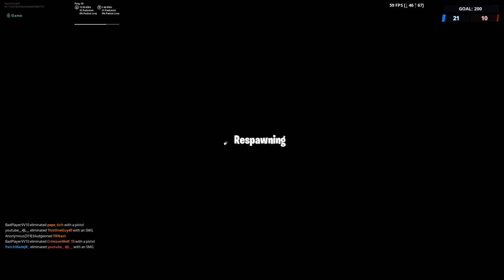Fortnite EVENT PART ONE